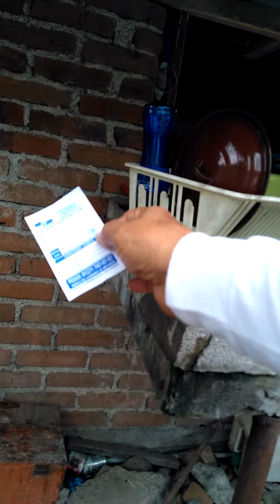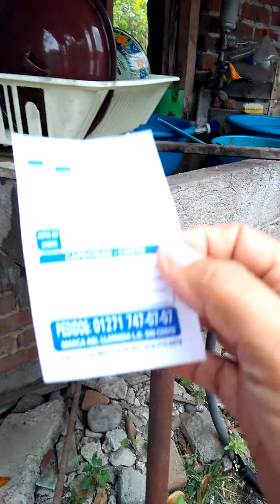Mal servicio de está gasera ( gas dél atlético )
La mala actitud dé éste trabajador.. francamente negativo